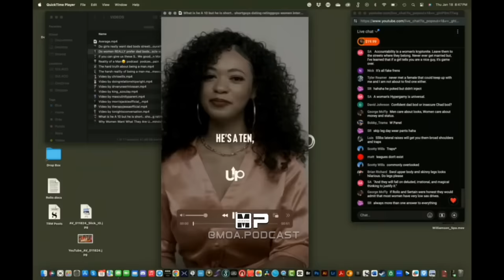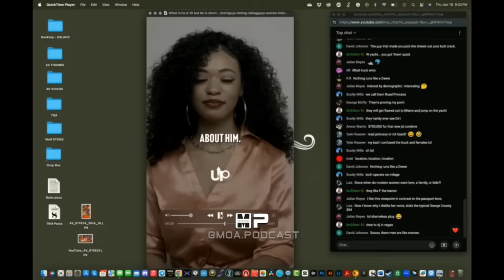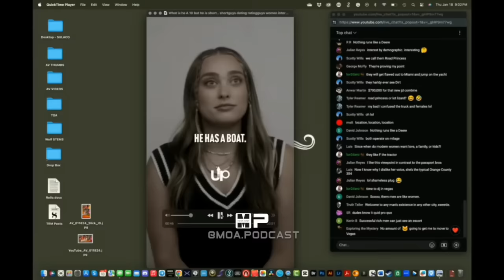The Cold Truth About How Women Rate Men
Welcome to the Michael Sartain Clips Channel Moa Podcast, where we provide men of action with mentorship, social circle tips, and insights on networking for success. Join us as we explore how to effectively network and build a thriving social circle from scratch in every city. Tune in to discover practical advice on networking events, leadership, and the dynamics of modern dating. Let's take action together and elevate our lives to new heights!